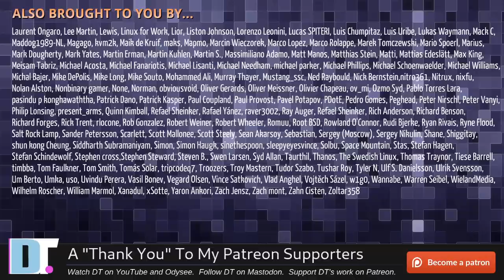Windows or Mac? I Dislike One, But Hate The Other!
A question that I often get asked online and in real life is "What would you choose between Windows and Mac?"  Well, thankfully I have never had to make such a choice, but it's certainly possible that one day I might have to do so (maybe for a job).  Which proprietary operating system would I choose to run?

💰 Bitcoin: 1Mp6ebz5bNcjNFW7XWHVht36SkiLoxPKoX
🐶 Dogecoin: D5fpRD1JRoBFPDXSBocRTp8W9uKzfwLFAu
📕 LBC: bMfA2c3zmcLxPCpyPcrykLvMhZ7A5mQuhJ